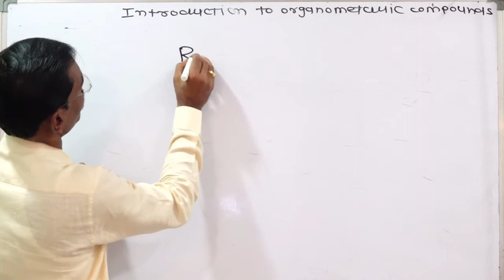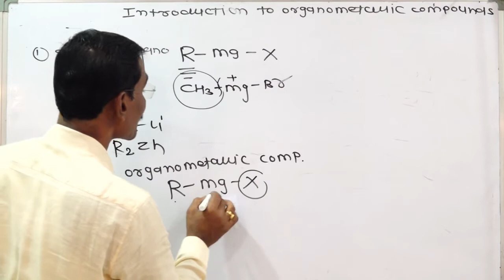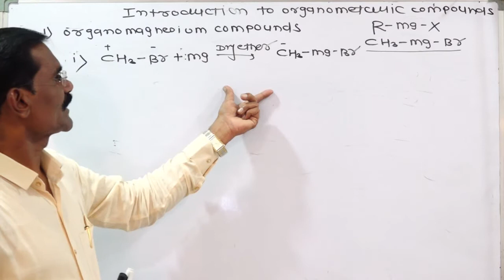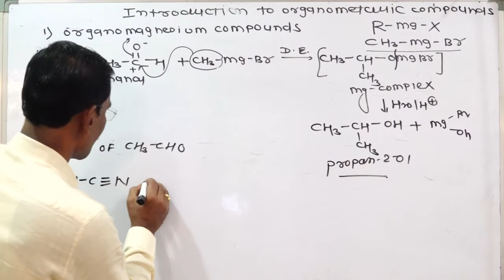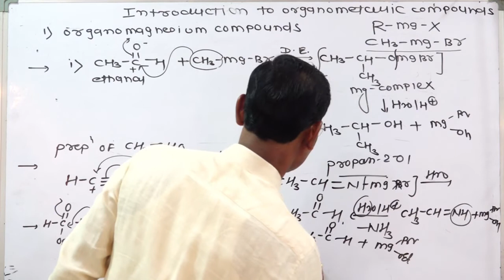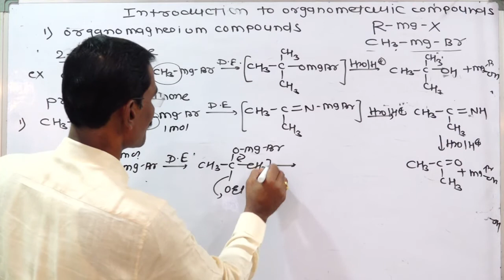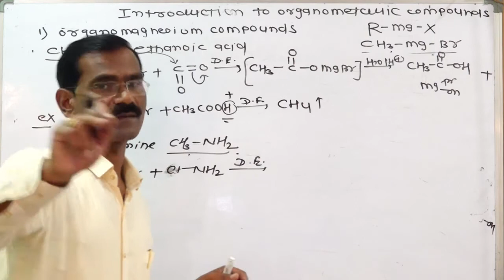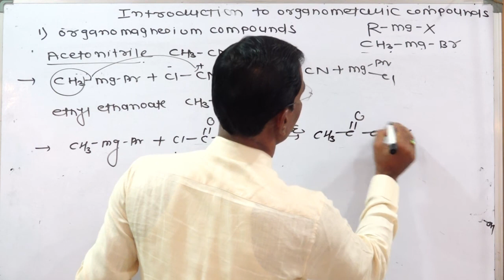Video 1 Introduction to Organometallic Compounds By Dr Shivraj Sirsat